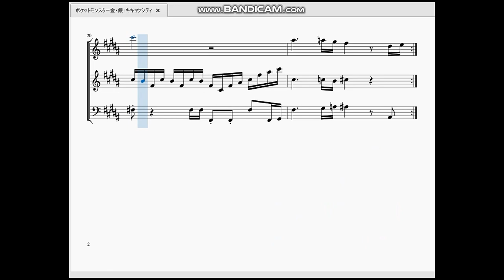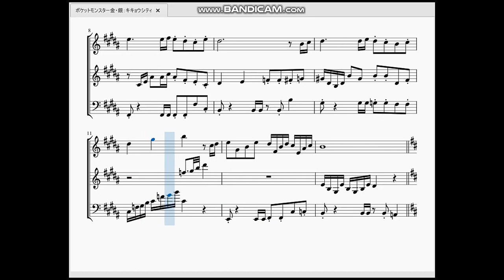ポケットモンスター金・銀：キキョウシティ Pokémon Gold/Silver：Violet City Theme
ここは キキョウ シティ なつかしい かおりのする まち。…という訳でキキョウシティの曲を作らせて頂きました。

　キキョウシティだけではなくアサギシティもでこの曲がながれてます。キキョウシティではマダツボミのとう、アサギシティではアサギのとうだい…と何かと印象に残るイベントが多いですが、それに耐えうるかのように耳に心地いい良曲となっています。
　ストーリー上では主人公が初めて訪れる大きな町でもあります。比較的ゆったりしていたワカバタウン・ヨシノシティと違って曲にも活気があるのがいいですね。